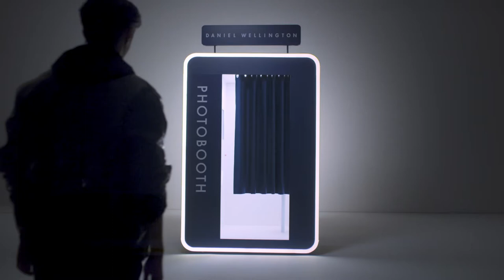Behind The Scenes With Lay Zhang - Daniel Wellington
Get a sneak peek behind the scenes from the photoshoot with international popstar Lay Zhang.